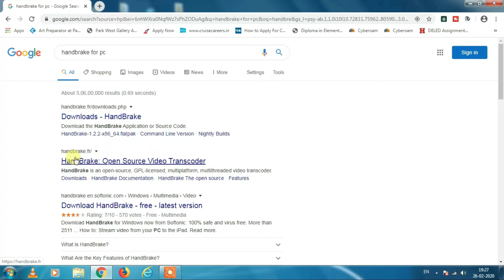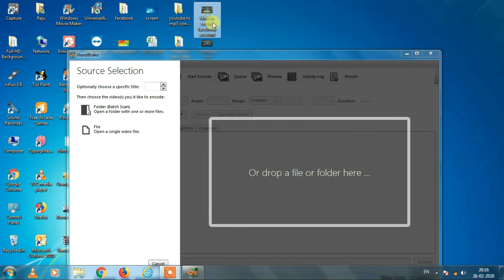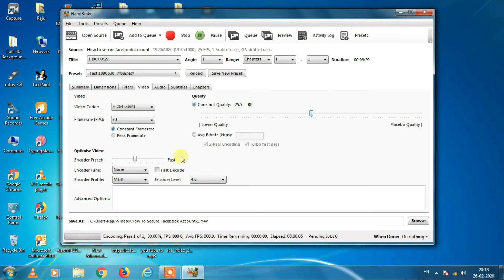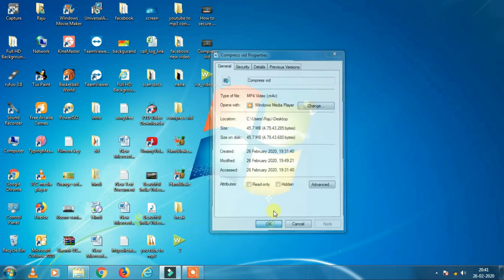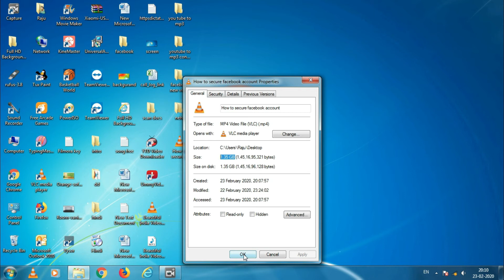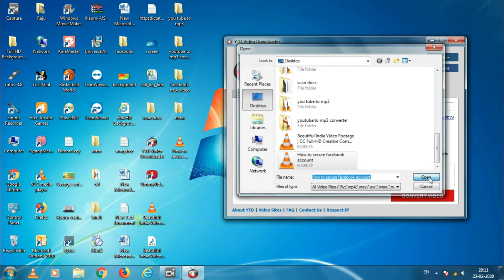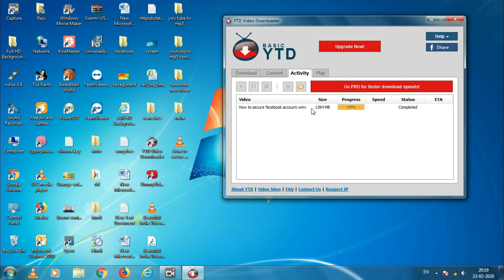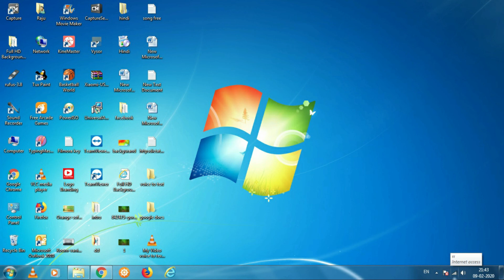How to compress video file | Best video compressor | video converter | rajul | rajulraturi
How To Compress Large Video Files | Shrink a Video File | Compress Video File | Video ko kaise compress kare

Hello Friends,

Today I am going to tell you How to compress video file .

video compressor for pc
compress video without losing quality
handbrake video compression software
handbrake video compression tutorial hindi
video compression
video compression techniques
best video converter for pc free
how to convert video
converter any video,Best Free Video Converter For Windows,compress files to small size
Compress Large Video Files Without Losing Quality
best video compressor,convert video,Best Video Converter,
handbrake video compresser
how to compress large video files to small size
Handbrake | YTD Software